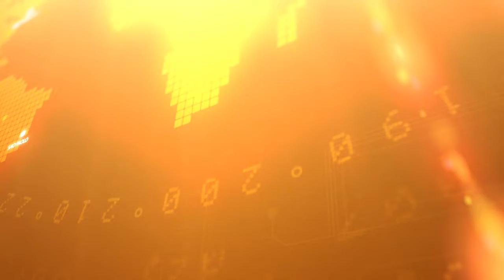वीरपुर के प्रसिद्ध चतुर्भुज मंदिर में पूर्व विधायक लक्ष्मण तिवारी ने किया विशाल भंडारा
पूर्व विधायक श्री तिवारी के द्वारा आवारा मवेशी,गोवंश की सुरक्षा सैनिक आयोग का गठन समेत विभिन्न मुद्दों को लेकर सिरमौर विधानसभा क्षेत्र के विभिन्न अंचलों में सभा एवं भंडारों का आयोजन किया जा रहा है। इसके पूर्व में तराई अंचल के प्रसिद्ध दुअरानाथ स्वामी में भी भंडारे का आयोजन किया गया था। जिसमें हजारों हजार लोगों ने महाप्रसाद को ग्रहण किया था। उसी कड़ी में वीरपुर के प्रसिद्ध चतुर्भुज भगवान के दर पर भी भंडारे का आयोजन किया गया। जिसमें समस्त ग्रामवासी समेत आसपास के जनमानस बड़ी संख्या में प्रसाद ग्रहण करने पहुंचे। पूर्व विधायक श्री तिवारी का कहना है कि सिरमौर विधानसभा क्षेत्र में धार्मिक अनुष्ठान एवं भंडारे का आयोजन से आम जनमानस की खुशहाली एवं सरकार के सद्बुद्धि के लिए भी आगे अनवरत आयोजन किए जाएंगे। आगामी 1 जनवरी को सिरमौर विधानसभा क्षेत्र के अतरैला में बड़े स्तर पर आमजन सभा एवं विशाल भंडारे का आयोजन किया जाएगा। उसी दिन पूर्व विधायक लक्ष्मण तिवारी चुनाव को लेकर बड़ा ऐलान करने जा रहे हैं। तब तक उनके कार्यक्रम अनवरत जारी रहेंगे